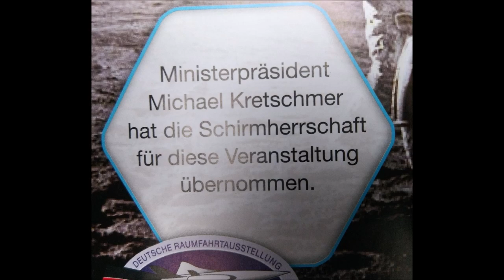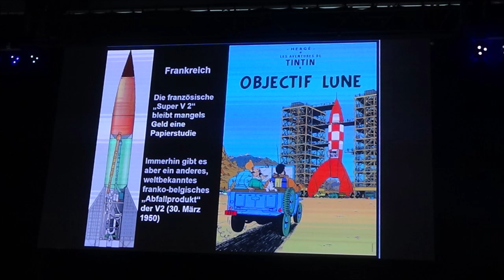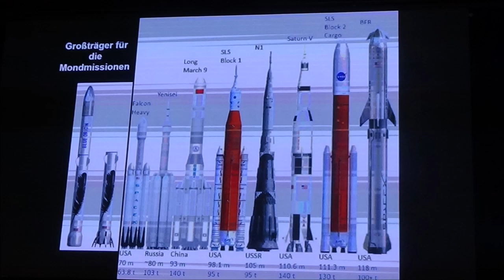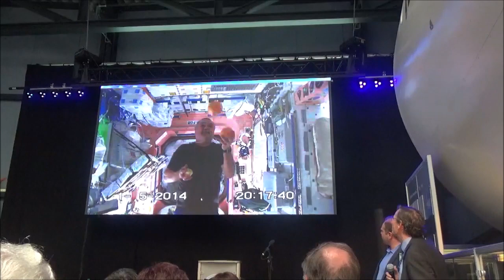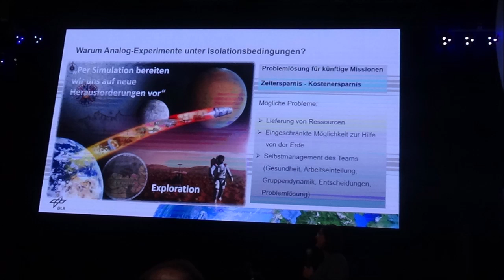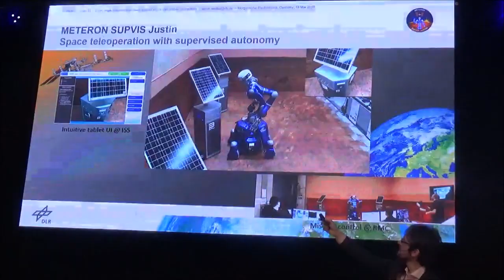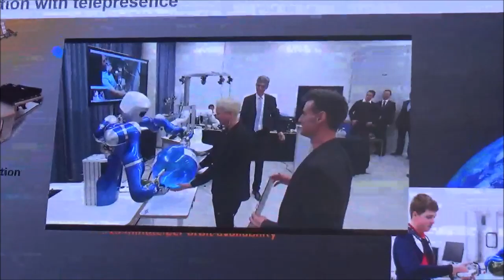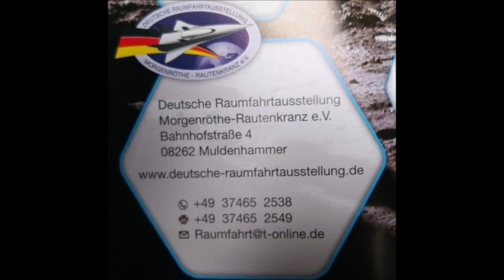17. Raumfahrttage in der Deutsche Raumfahrtausstellung Morgenröthe-Rautenkranz e.V.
in der Deutsche Raumfahrtausstellung Morgenröthe-Rautenkranz fanden vom 17. bis 19. mai 2019 die 17. Raumfahrttage statt.
das interessierte publikum konnte wieder  beeindruckende vorträge zu verschiedensten themen der raumfahrt erleben.